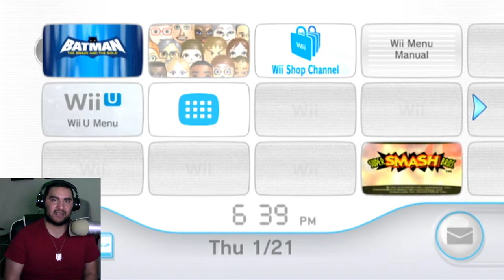Give him the 1 2 - Let's Play - Batman The Brave And The Bold - Part 1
Let's Play - Batman The Brave And The Bold

Developer: WayForward Technologies

Publisher: Warner Bros. Interactive Entertainment

Directors: Adam Tierney (Wii), Sean Velasco (DS)

Producers: Christopher Watson (Wii), Robb Alvey (DS)

Designers: Adam Tierney, Michael Herbster (Wii), Matt Bozon, Sean Velasco (DS)

If you like the Adam west batman then your gonna love this Caped Crusader as he partners up with his fellow superheroes to fight some crime